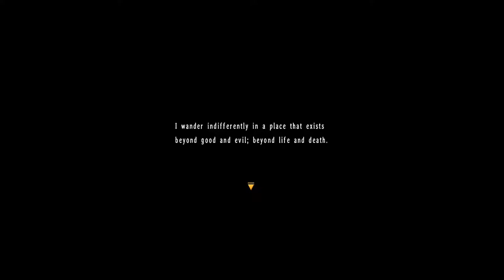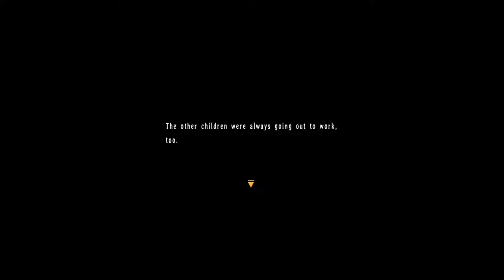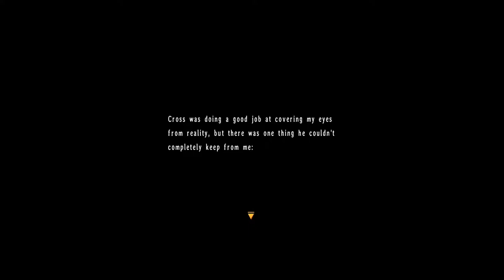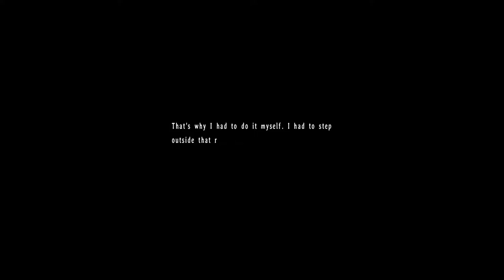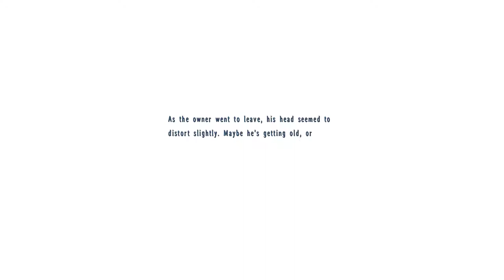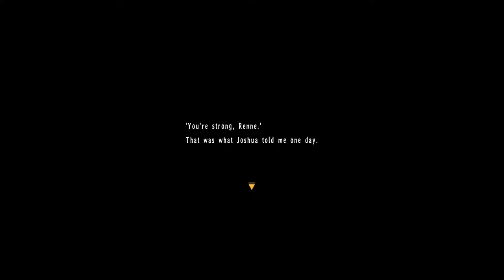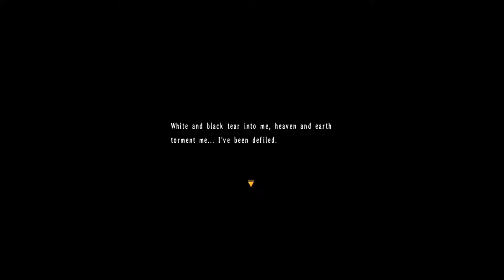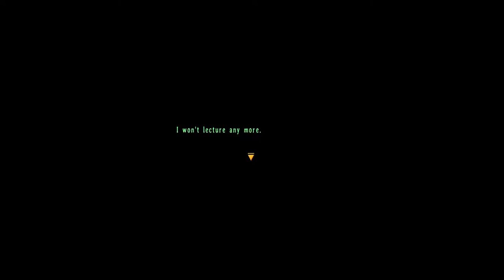The Legend of Heroes: Trails in the Sky 3rd (Evo voice mod) - Walkthrough part 26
Well i suppose i need to grind sepith for mira and buy other characters best weapon and armor((((((/